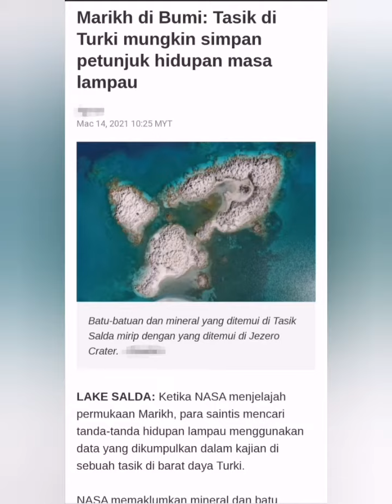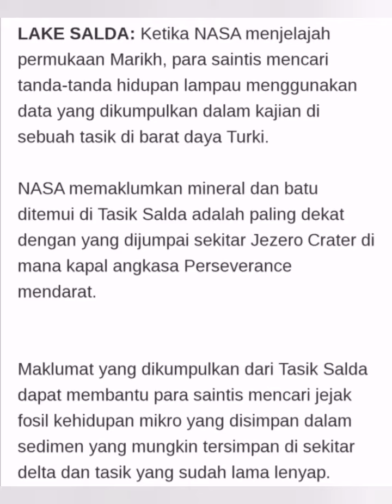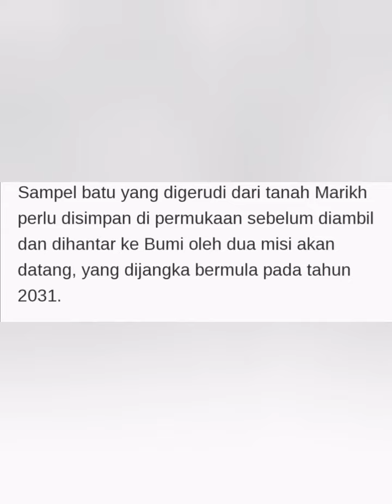Marikh di bumi.. Tasik di negara Turki mungkin simpan petunjuk kehidupan masa lampau.. ⬇️LINK ⬇️